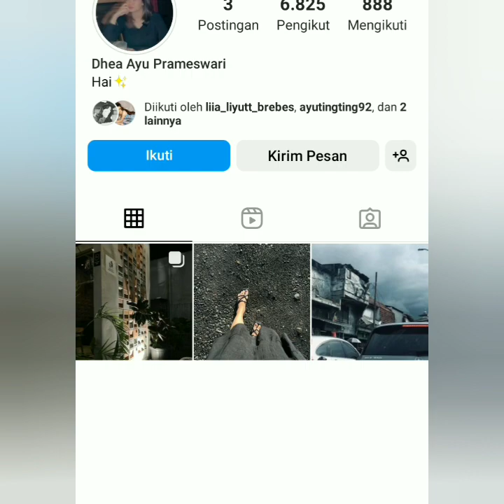3 INFO TERBARU. KESIBUKAN AYU TING-TING DI PANGANDARAN BERSMA TIM AYAH DAN AYU COBA LIHAT INI